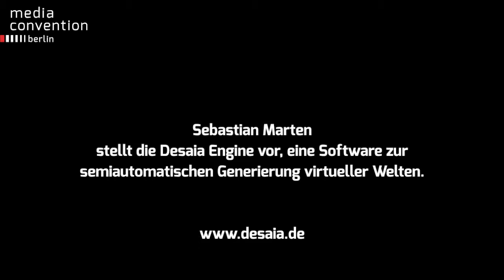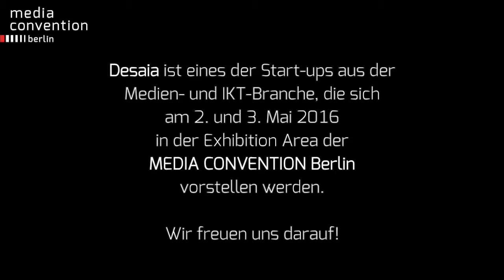MCB16 Elevator Pitch 7: Sebastian Marten von Desaia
Sebastian Marten von Desaia stellt die Desaia Engine vor, eine Software, deren innovativer semiautomatischer Generierungsprozess Entwicklern virtueller Welten viel Entwicklungszeit und -kosten spart.

Desaia ist eines der Start-ups aus der Medien- und IKT-Branche, die sich am 2. und 3. Mai 2016 in der Exhibition Area der MEDIA CONVENTION Berlin vorstellen werden.
Kategorie